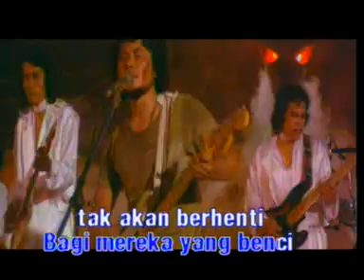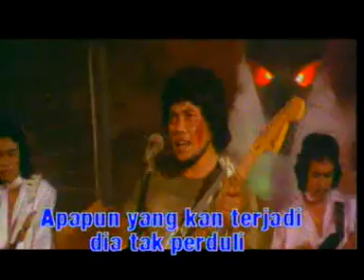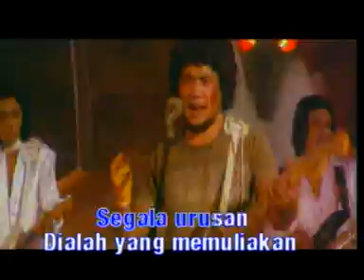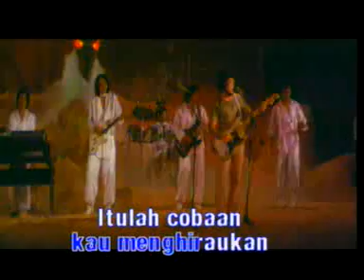badai fitnah- rhoma irama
dari video